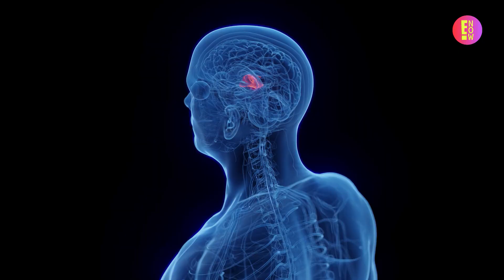SIESTA MASIVA EN MÉXICO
Ya podrás tomar una siesta colectiva en México e es que si eres de los que va por la vida cansado, se organizó una siesta masiva en el Marco del Día Mundial del Sueño.